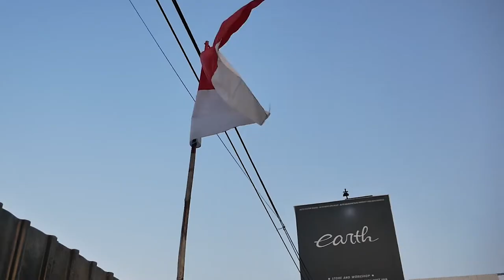MODIFIKASI VESPA SPRINT 2021 LANGSUNG MODIF ABIS PADAHAL PLATNYA BELUM KELUAR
Hello Earth!
WELCOME BACK WITH US, DI VIDEO KALI INI KAMI KEDATANGAN MODIFIKASI VESPA SPRINT 2021 TERBARU DENGAN WARNA SPESIAL DAN BARU KELUAR DEALER LANGSUNG MODIF ABIS, YUK TONTON BARENG